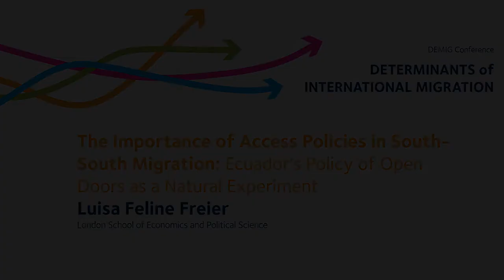Luisa Feline Freier - The Importance of Access Policies in South-South Migration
About this event:
Luisa Feline Freier presents her paper ‘The Importance of Access Policies in South-South Migration: Ecuador's Policy of Open Doors as a Natural Experiment' in Session 2 of the Determinants of International Migration – DEMIG Conference, held at the University of Oxford from 23–25 September 2014.
Abstract
South-south flows make up almost half of all emigration from developing countries and roughly a third of international migration worldwide. Nevertheless, international migration theory has focused on explaining south-north migration and has left the dynamics of south-south flows largely unexplored. This paper argues that one key to understanding intercontinental south-south migration is the interplay of immigration policies, and more specifically of access policies, of northern and southern countries. Some migrants from developing countries, who face severe restrictions to reach their preferred destinations in the north, move to accessible destinations in southern regions, either because this opens up opportunities for onward migration to northern countries, or because these countries are relatively attractive in their own right. This paper examines Ecuador’s extreme visa policy liberalization of 2008 as a natural experiment to test the impact of the de facto opening of borders of a Latin American country on south-south migration from Asia, Africa and the Caribbean. Complementary qualitative findings throw light on the characteristics and motivations of recent extra-continental immigrants in Ecuador.